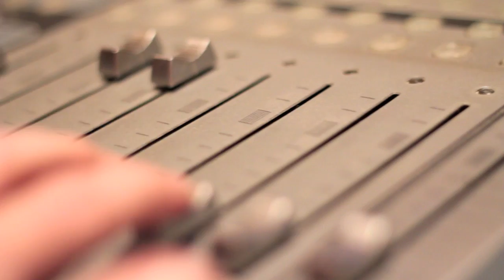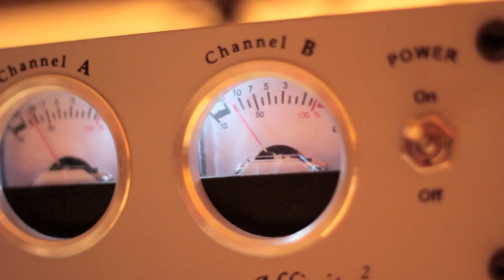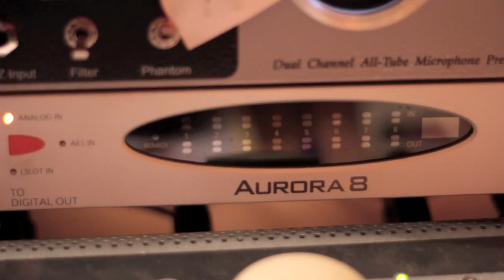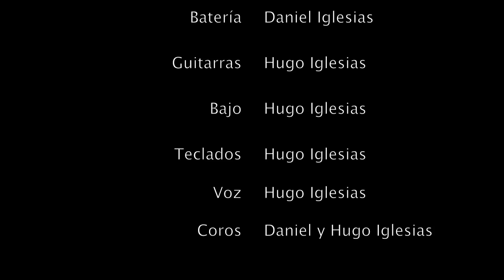YA VIENEN LOS REYES LANAUESTUDI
Estudio de grabación y locales de ensayo en Valencia (España).
Villancico "Ya vienen los reyes", arreglado para grupo de rock. La idea era hacer unos arreglos tipo Jesucristo Superstar y ahí tenéis el resultado.
Batería grabada por Daniel Iglesias. Guitarra, Bajo, teclado, voz principal y coros grabados por Hugo Iglesias. Arreglos, Edición, Mezcla y masterización realizado en LaNauEstudi.com por Hugo Iglesias.